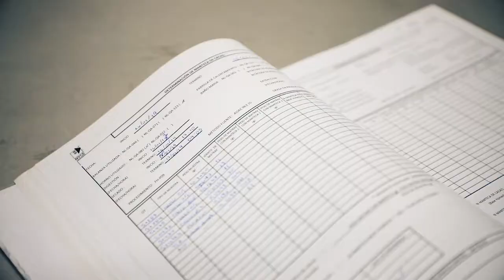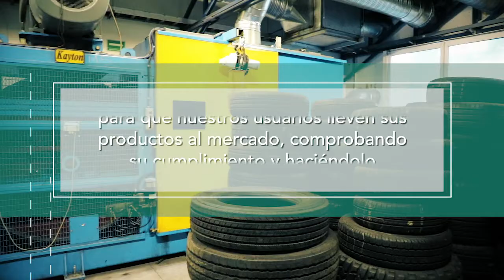NYCE Laboratorios, el aliado de la industria en pruebas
En la década de 1990 no existía en nuestro país un laboratorio que se dedicara a comprobar los niveles de seguridad de productos de la industria hulera que fuera de tercera parte, por lo que los organismos de certificación como NYCE debían trabajar con los informes de pruebas de llantas y calzado de seguridad, elaborados por instituciones extranjeras ligadas a los interesados o laboratorios de los fabricantes.

Por esta razón, se decidió fundar una empresa filial que pudiera dedicarse a desarrollar las pruebas de laboratorio desde una perspectiva de tercera parte, lo que permitiría ofrecer resultados de pruebas más transparentes y con un mayor nivel de confianza ante los consumidores.

Fue el 13 de septiembre de 2001 cuando esta idea se cristalizó con la creación de NYCE Laboratorios, que actualmente brinda soporte de laboratorio a la industria hulera y del calzado, pero también a muchas otras que se han ido sumando con el paso de los años.